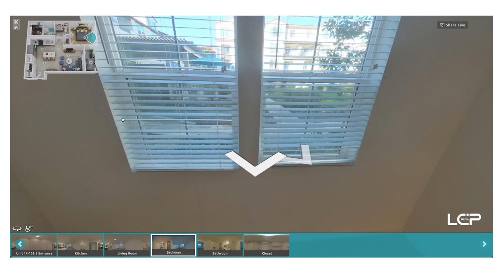TourBuilder Go Unit-Level Virtual Tour of The Monterey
It’s TourThursday at LCP Media. Today we are highlighting a TourBuilder Go unit-level virtual tour of The Monterey in CA. This virtualtour was shot by the on-site team using our TourBuilder kit. You, too, can capture your available units the moment they are vacant.